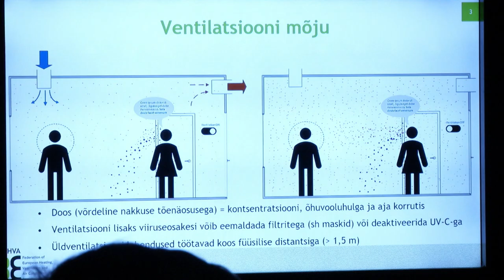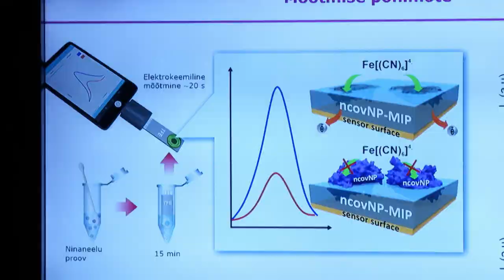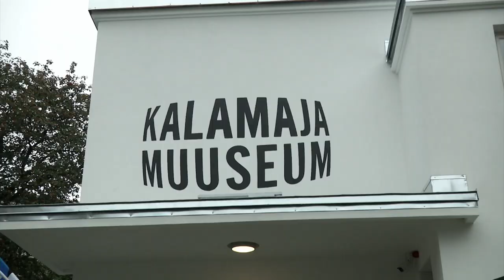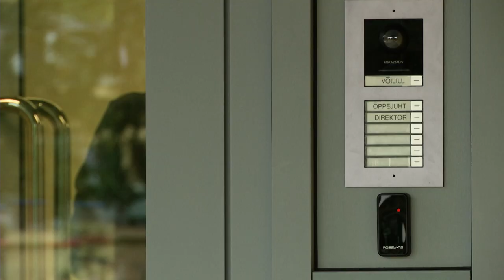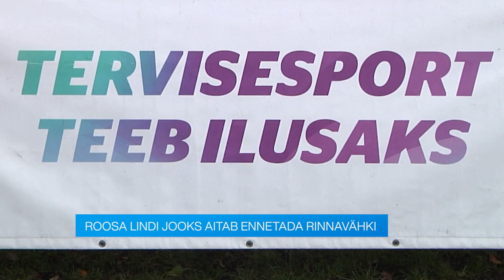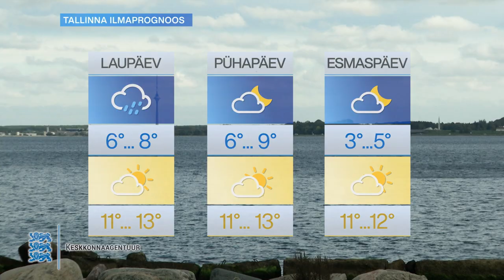24.09.2021 - Tallinna uudised